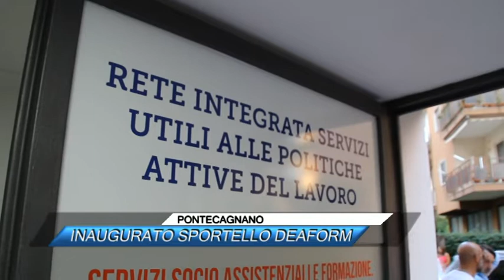PONTECAGNANO, INAUGURATO SPORTELLO DEAFORM